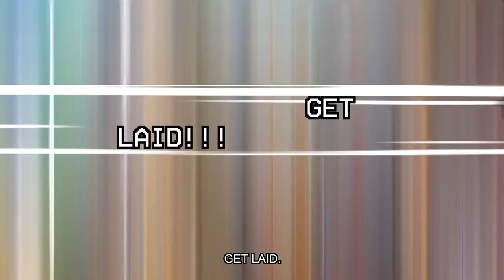Love Esquire - RPG/Dating Sim/Visual Novel - Developed by Yangyang Mobile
RELEASE DATE: Oct 8, 2019
DEVELOPER: Yangyang Mobile
PUBLISHER: Yangyang Mobile

STRAIGHT FROM THE DEVS: Love Esquire is a romantic-comedy visual novel/dating sim with a touch of old-school RPG combat. In this game, you're not a famous knight, but a good-for-nothing squire who's on a quest to find man's greatest pleasure. Getting the girl won't be easy though, since most of them are waaaay out of your league!

So raise those stats, battle monsters, and unleash your full potential!